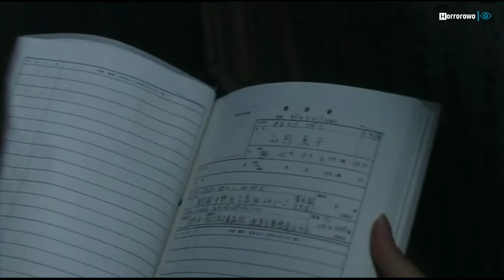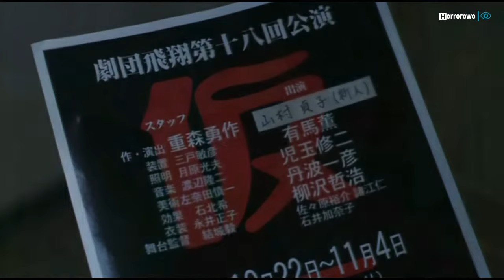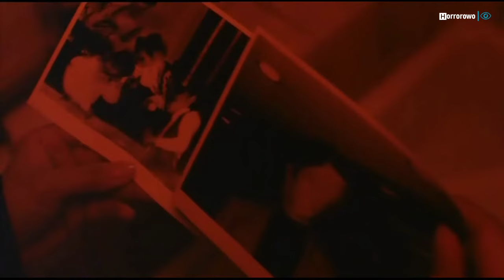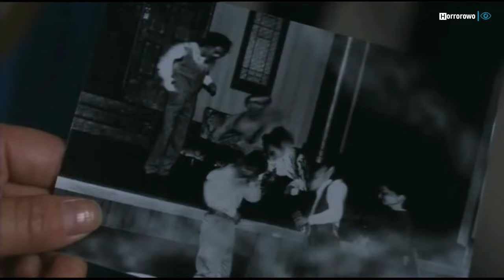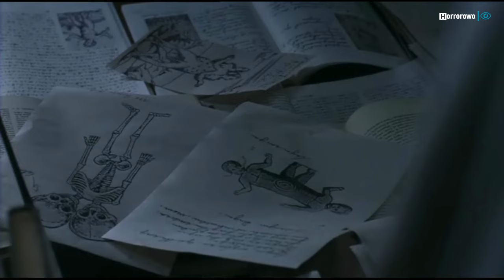Krag O (początek) Horror - lektor PL HD ⭐️⭐️⭐️⭐️⭐️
Kultowy Horror

Studenci collegu przygotowują premierę sztuki. W niewyjaśnionych okolicznościach ginie odtwórczyni głównej roli. Premiera nie zostaje jednak odwołana. Dyrektor teatru powierza główna rolę debiutantce, faworyzowanej przez siebie studentce. Nie należy ona do lubianych osób. Jest tajemnicza i zamknięta w sobie. Tuż przed premierą do college'u przyjeżdża dziennikarka poszukująca córki doktora Ikumy, prowadzącego badania zakończone niegdyś tragedią.